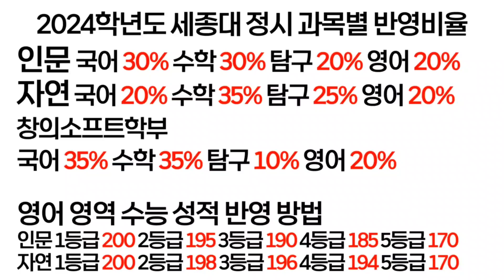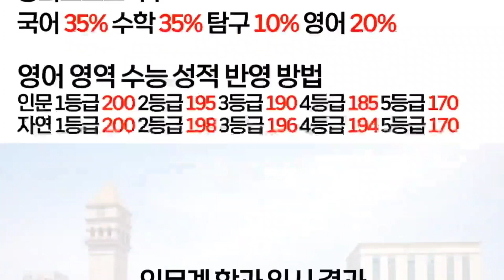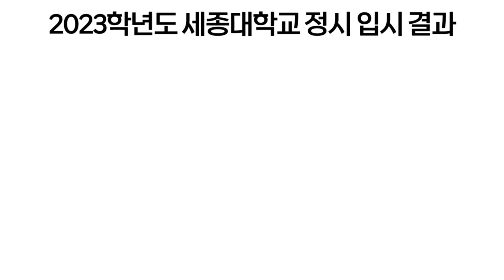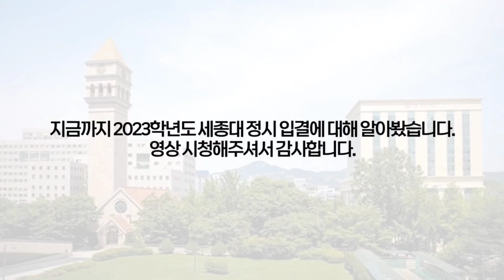2023 세종대학교 정시 입결에 대해 알아보자!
2023학년도 세종대학교의 정시 입시 결과에 대해 알아봅니다.